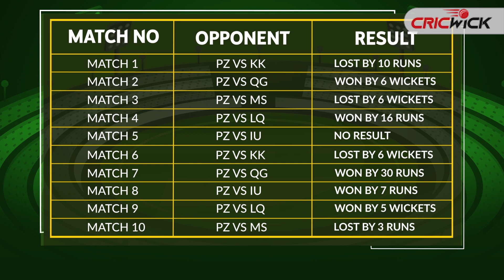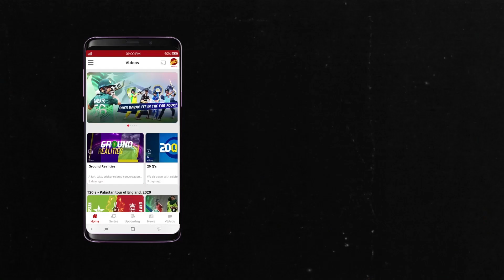Team Journey of Peshawar Zalmi | Playoffs - PSL 2020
A journey of ups and downs of the only team in the top four who have previously won the tournament. Can they use their experience to trouble oppositions?